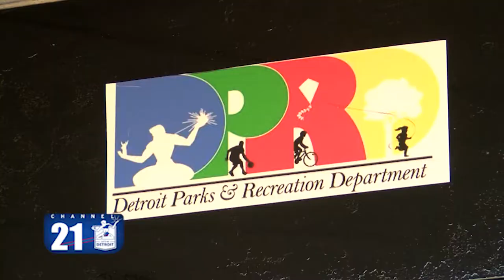Senior Olympics Review